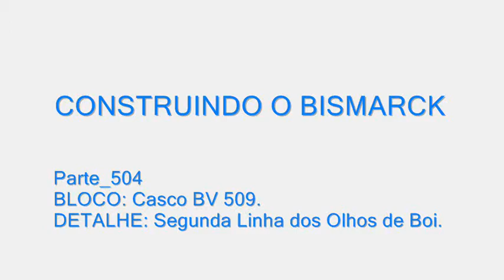Parte_504 - Casco BV 509 (2º Linha dos Olhos de Boi).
Boa tarde a todos os meus amigos! E voce que é visitante o que ainda não se inscreveu, não deixe de faze-lo hoje ainda. É o caminho para nos manter conectados e para que eu possa responde-los o mais rápido possível e voce ser avisado de todas as novas postagens no canal. Um forte abraço a todos. hasta la vista. hasta!!!